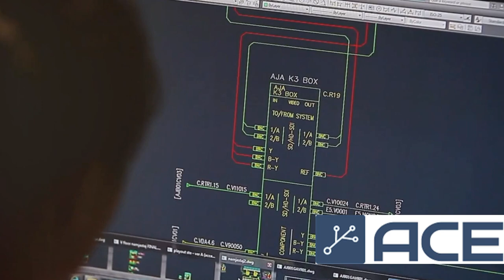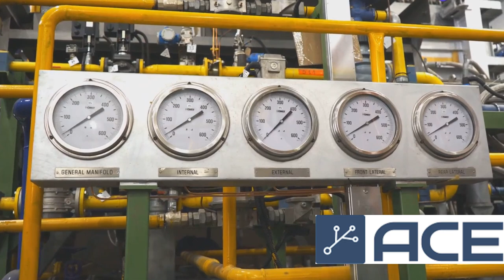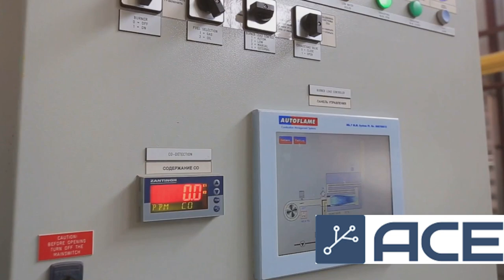Meet the ACE Team: Revolutionising SCADA EPC Projects with a Elite Team!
Join us for an exclusive look at the powerhouse team behind Australian Control Engineering (ACE). Discover how our experts are setting new standards in SCADA EPC projects with innovative design, top-tier procurement, and precision construction. Learn why industries trust ACE for their most critical automation needs.